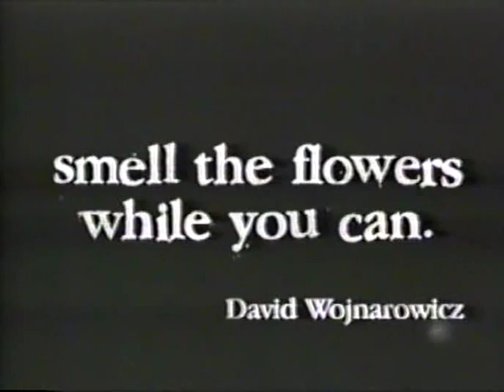U2 - One (Live from Adelaide, Australia 1993)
Tour: Zoo TV/Zooropa Tour 1992/93
Leg: 5th leg ( Zoomerang / New Zooland / Japan)  [The Pacific]
Date: Tuesday, 16 November 1993
Country: Australia
City: Adelaide
Place: Football Park

Setlist

Zoo Station
The Fly
Even Better Than The Real Thing
Mysterious Ways
One
Unchained Melody
Numb
Tryin' To Throw Your Arms Around The World
Hello, Goodbye (Snippet) / Angel Of Harlem
Stay (Faraway, So Close!)
Satellite Of Love
Dirty Day
Bullet The Blue Sky
Running To Stand Still / Amazing Grace (Snippet)

Encores:
Daddy's Gonna Pay For Your Crashed Car
Macphisto Call /  Lemon
With Or Without You
Love Is Blindness